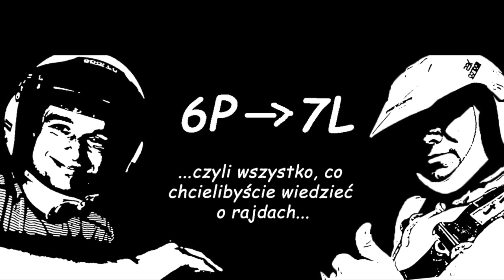WRC 2001, czyli Bitwa o Wielką Brytanię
Inaugurujący nowe tysiąclecie, sezon 2001 przyniósł nie lada emocje. Zacięta i niezwykle wyrównana walka między najlepszymi kierowcami trwała do samego końca i po raz pierwszy w historii rajdowych mistrzostw świata szansę na tytuł miało aż czterech kierowców. Colin McRae, Tommi Makinen, Richard Burns i Carlos Sainz stoczyli fantastyczny pojedynek podczas ostatniej rundy Network Q Rally of Great Britain. Największe szanse na pozostanie najlepszym kierowcą globu mieli McRae i Burns, a ich pojedynek nie na wyrost został okrzyknięty mianem Bitwy o Wielką Brytanię. Brawura i pewność siebie McRae, kontra spokój i opanowanie Burnsa gwarantowały finał o jakim marzyli wszyscy kibice. Z pewnością pamiętacie jak zakończyła się ta batalia, ale zapraszamy Was na przeżycie tych chwil jeszcze raz. Podczas tego podcastu dowiecie się jak przebiegał sezon 2001 i dlaczego przeszedł do historii jako jeden z najbardziej emocjonujących i niepowtarzalnych.